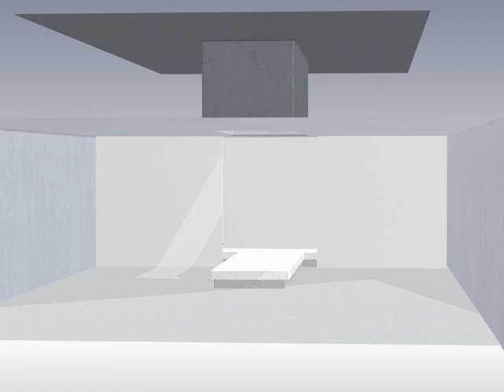Dune Inspired garment / Style3D Atelier